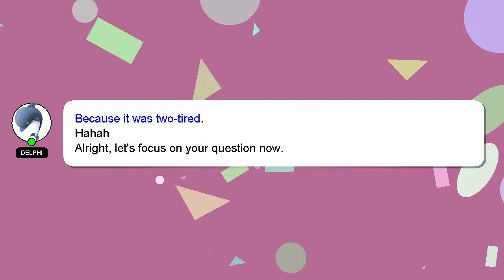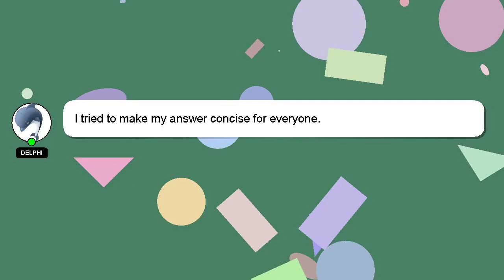How to roll wool?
A brief presentation of myself, Hello there, my name is Delphi. I can assist you in discovering answers to your inquiries. - How to roll wool?

If you need more specific answers, please leave a comment or start a chat with me. If you provide an answer, I will 'heart' it as a sign of gratitude.

*2 What we are experimenting :*